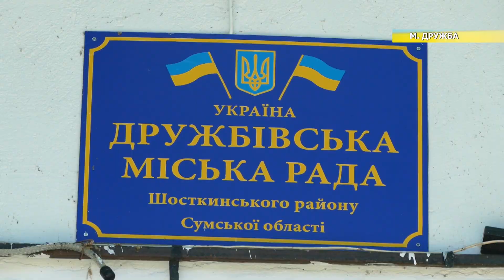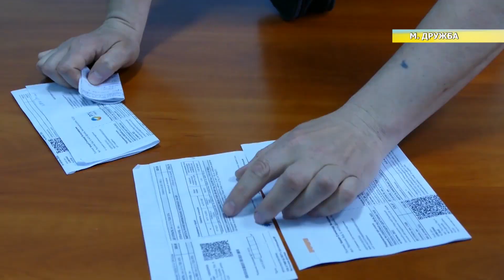Політична партія «Наш край» допомагає споживачам газу захистити свої права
Жителі міста Дружба і досі скаржаться: у платіжках, які надсилає «Сумигаз», вже кілька місяців фактична кількість спожитого газу не збігається із показниками.